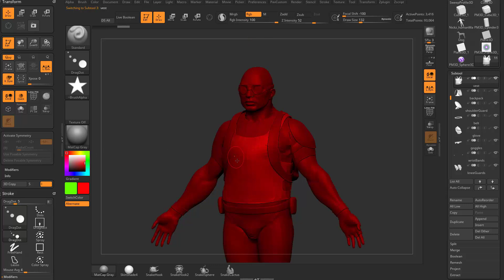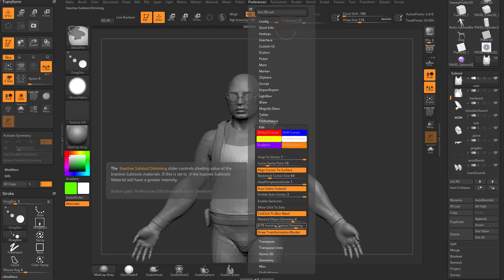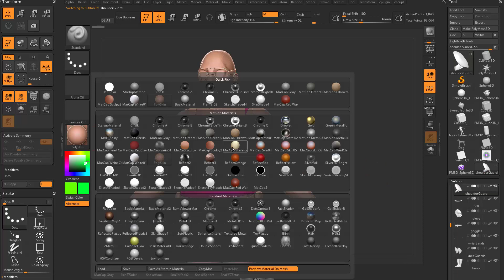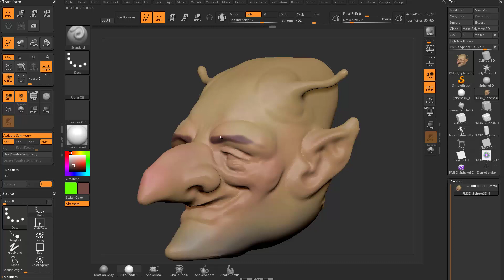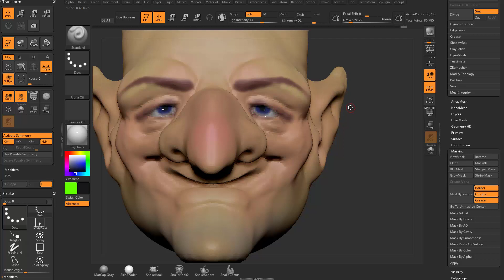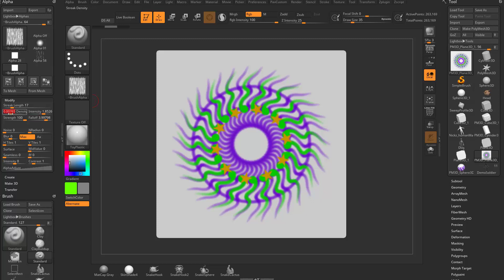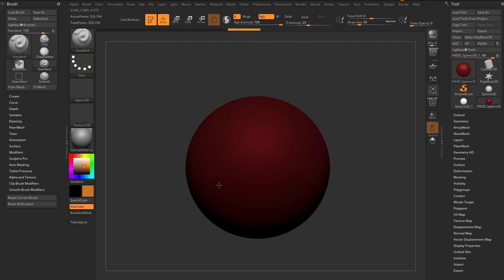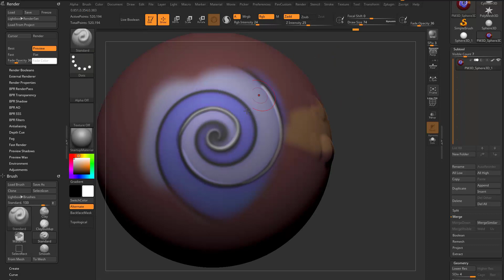044 ZBrush Polypaint Options